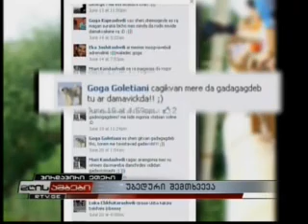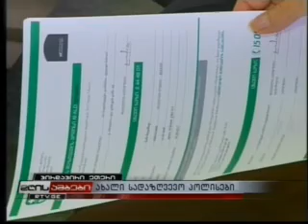რეალ TV საინფორმაციო გამოშვება 16.07.12